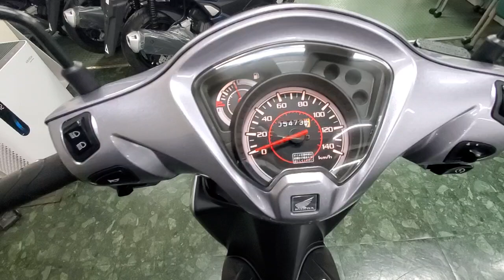ディオ110 2017年 中古車 走行の少ないワンオーナー車両です!コンディション優良 バイクショップ名:モトスポットタキ